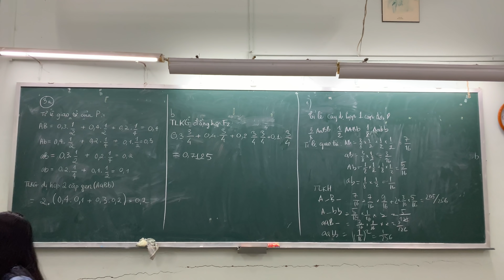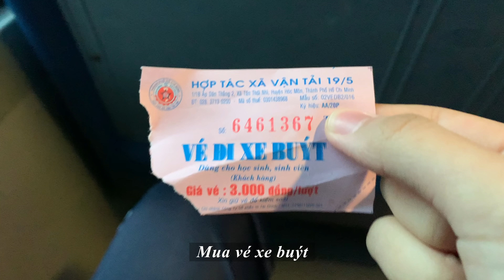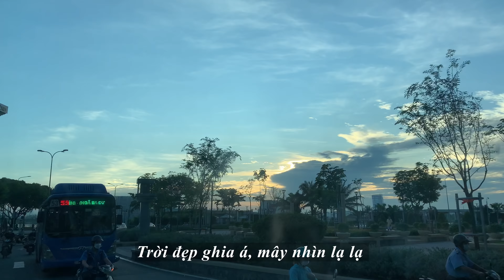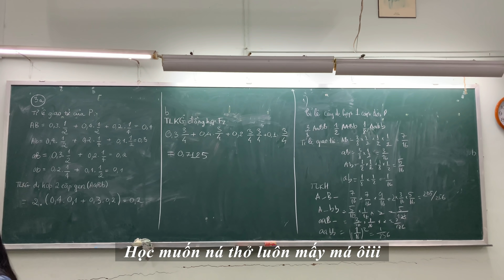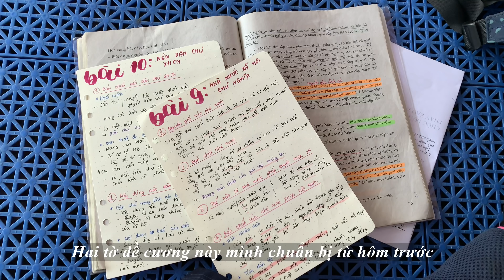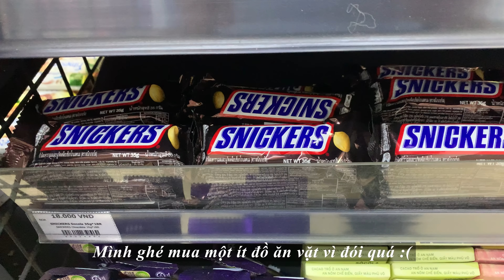MỘT NGÀY ĐI HỌC Ở THPT CHUYÊN LÊ HỒNG PHONG | eggchowder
Hiii chào mừng mọi người đến với kênh Youtube của mình! Đây là vlog ghi lại một ngày đi học của mình, trong một tuần kiểm tra như vũ bão 😭

Chúc mọi người có một ngày Chủ nhật vui vẻ ☺️

Đôi nét về mình: Mình tên Minh Hạnh, hiện đang học tập và sinh sống tại TP. Hồ Chí Minh.